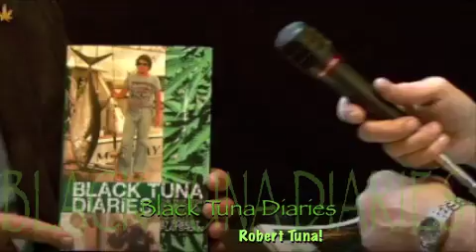Black Tuna part 2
part two of the inter view